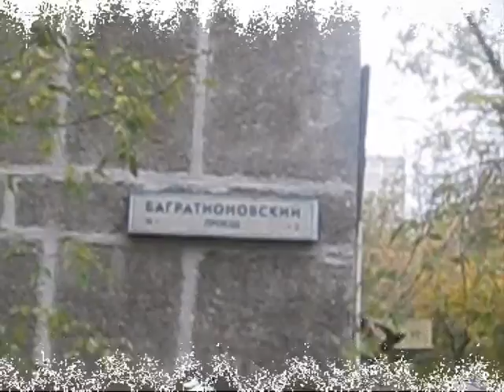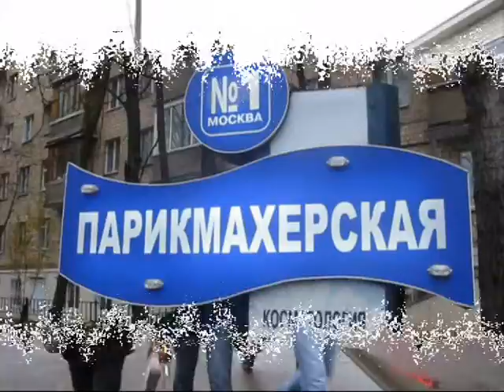Day Without Transport #17 Clip #2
Place: Russia, Moscow;
Metro Line: Filyovskaya (Light-Blue, Line #4);
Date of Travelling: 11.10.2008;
Quality: Good;
OST: Star Absinth - 03